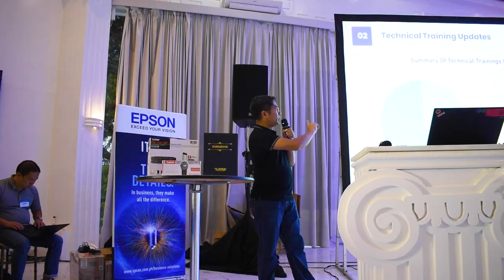Vitalis Villas | Santorini of the North | EPC CS H2 forum FY22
November 2022

EPC Customer Care partners forum in Vitalis Villas, Ilocos Sur